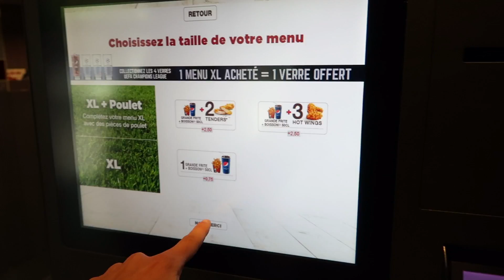ON A TESTÉ LE PLUS GROS BURGER DE KFC | VLOG 37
FAT VLOG de FASTANDFOOD.FR

MA CAMERA

On a testé toute le Double Stacker de KFC, la dernière création bien FAT de l'enseigne du Colonel Sanders avec @emmiemma ! On a beaucoup aimé la version ZINGER épicée, n'hésitez pas à nous partager vos avis si vous l'avez testé ?

FOOD : Le Double Stacker de KFC

Vive le FAT. Vive le FOODPORN.
XX